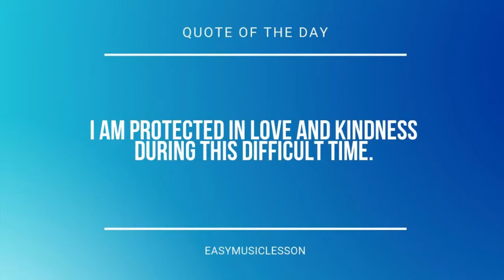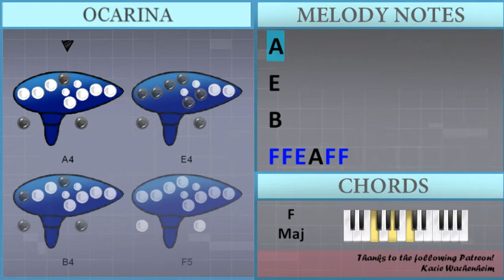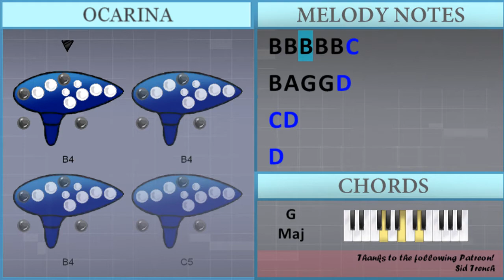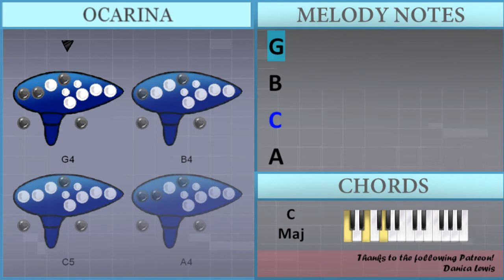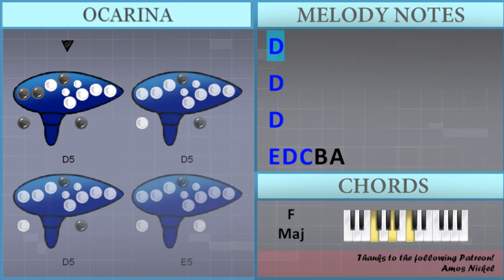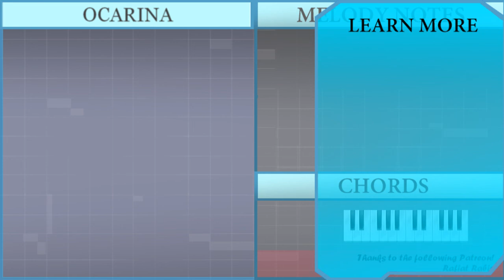How to play Ghosttown by Madonna on 12 Holes Ocarina (Tutorial)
The easiest way to learn how to play Ghosttown by Madonna on the 12 holes ocarina. It's a ocarina tutorial for Ghosttown by Madonna.

EasyOcarinaLesson teaches you to play the your favorite instrument, through easy and simple animation so that you too can learn how to play Ghosttown by Madonna on the 12 holes ocarina easily. A ocarina tutorial with visual animation graphic.

Chords of  arrangement:
A Min   G Maj   C Maj   D Min   A Min   G Maj   C Maj   A Min
G Maj   C Maj   D Min   A Min   G Maj   C Maj   A Min   G Maj
C Maj   F Maj   A Min   G Maj   C Maj   D Min   F Maj   C Maj
G Maj   A Min   A Min   G Maj   C Maj   D Min   A Min   G Maj
C Maj   D Min   A Min   G Maj   C Maj   A Min   G Maj   C Maj
D Min   A Min   G Maj   C Maj   A Min   G Maj   C Maj   F Maj
A Min   G Maj   C Maj   D Min   F Maj   C Maj   G Maj   A Min
A Min   A Min   G# Dim   F Maj   C Maj   G Maj   A Min   G# Dim
F Maj   C Maj   G Maj   F Maj   C Maj   G Maj   A Min   F Maj
C Maj   G Maj   F Maj   C Maj   G Maj   A Min   F Maj   C Maj
G Maj   F Maj   C Maj   G Maj   A Min   F Maj   C Maj   G Maj
A Min

Melody notes of :
G4 G4 G4 G4 A4 C5
D5     G4
G4 G4 G4 F4 E4 F4
G4 G4 G4 C4 D4 D4
G4 G4 G4 A4 C5 D5
G4 G4 G4 F4 E4 C4
F5 F5 E5 A4 F5 F5
E5 G4 G4
B4 B4 B4 B4 B4 B4 C5
B4 A4 A4
B4 A4 G4 G4 D5
C5 D5
D5
E5 D5 C5 B4 A4
D5
D5
D5
B4 A4
E4
D4
E4
F4
D5
E5 G4 G4
B4 A4 A4
C5 D5
D5
D5
D5
D5
B4 A4
E5 D5 C5 B4 C5
E4
D5   D5
G4 G4
D5   D5
C5 A4
D5   D5
G4 G4
D5   D5
B4 A4
G4
B4
C5
A4
E4
B4
E5 G4 G4
B4 A4 A4
B4 A4
E5 G4 G4
B4 A4 A4
C5 D5
D5
D5
D5
D5
E5 G4 G4
B4 A4 A4
B4 A4